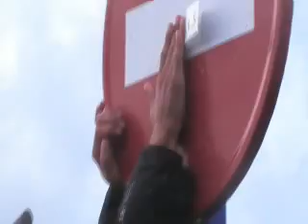LA LANZADA 17/11/2006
Una pequeña salida un dia de tormenta. Cometa de 5m y neopreno gordo gordo...